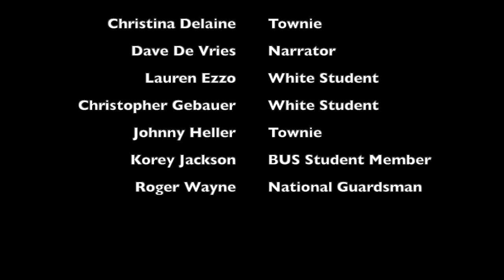Booklist Online Exclusive: A Reading from "Kent State, " 2021's Odyssey Medal Audiobook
On December 11, 2019, six voice actors gathered around a table to record KENT STATE together. Had the recording been scheduled for just a few weeks later, the intimacy of that session would have been impossible. This spring, days before the 51st anniversary of the Kent State massacre, the cast, author Deborah Wiles, director Zane Birdwell, and Paul Gagne, recipient of the 2021 Odyssey Award for Excellence in Audiobook Production, came together again, this time on Zoom, to revisit the experience of translating Wiles’ novel-in-verse into a remarkable audio production, and to reprise their roles.